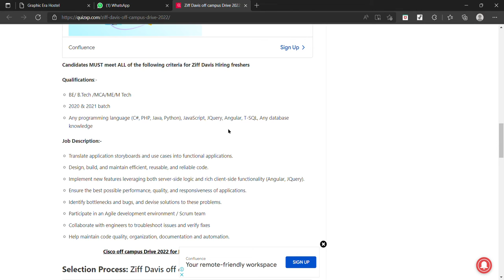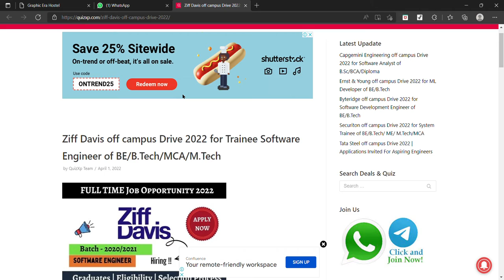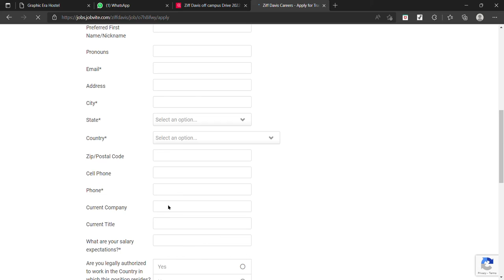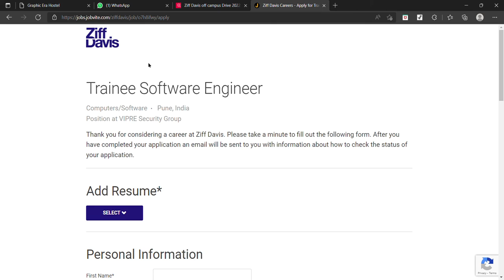Ziff Davis off campus Drive 2022 Trainee Software Engineer | Graduate | Masters | Everyone Apply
fresher hiring
freshers hiring
Hiring freshers
STEP internship
product company
summer internship
off campus
freshers hiring
Hiring freshers
STEP internship
product company